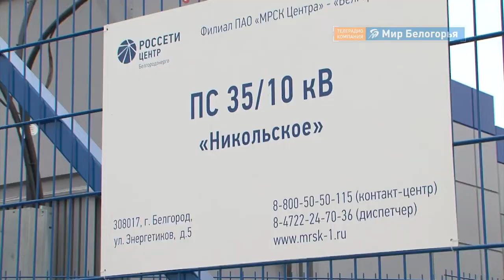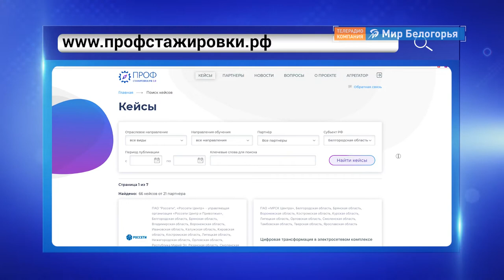Как студенту найти работу через платформу «Профстажировки 2.0»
Более 1000 работодателей страны размещают свои задания для курсовых и дипломных работ на ресурсе в интернете. Авторы лучших работ получают возможность практики на предприятии, а работодатель - шанс найти молодого и перспективного специалиста.

Такой алгоритм предлагает платформа «Профстажировка 2.0» - совместный проект некоммерческой организации «Россия - страна возможностей» и Общероссийского народного фронта. В том числе и в Белгородской области. Часть проекта - экскурсии студентов на производство. Накануне они были на цифровой подстанции. С подробностями - Екатерина Ковалева.